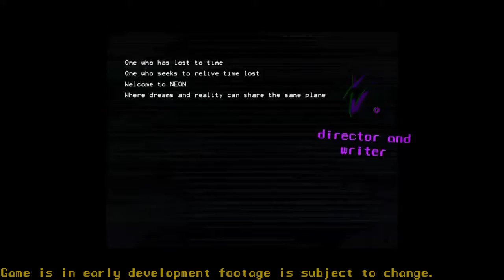Paradigm Shift 3.0 Trailer